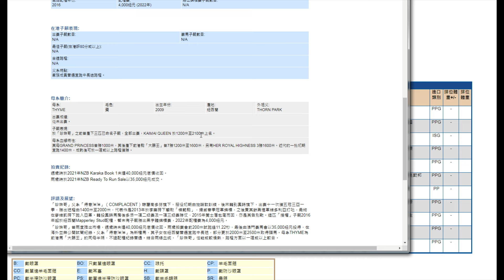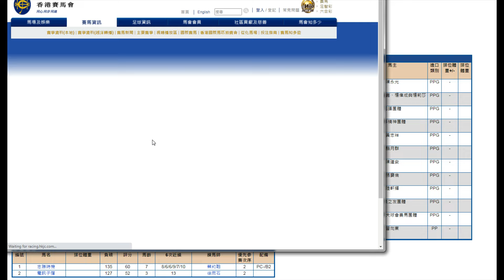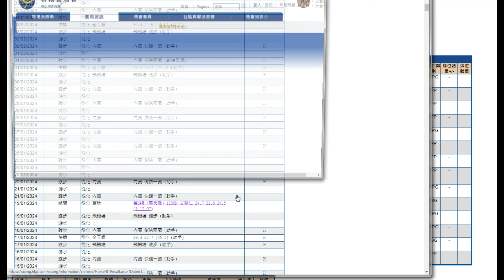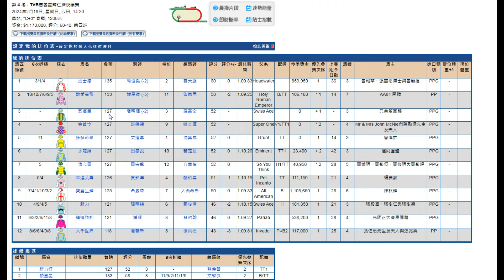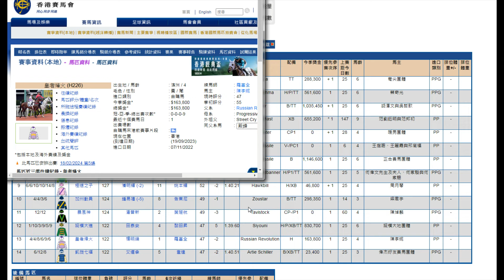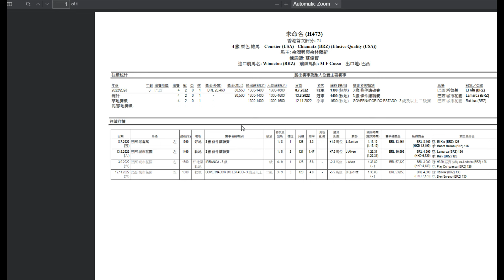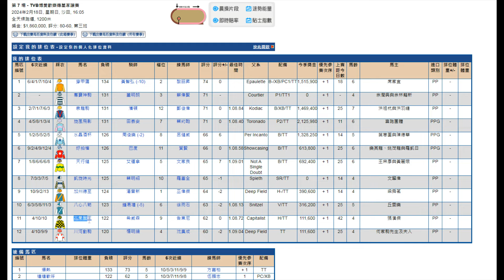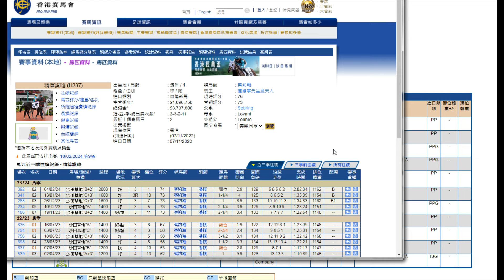2024/02/18 《拆局比你睇》 (香港賽馬)